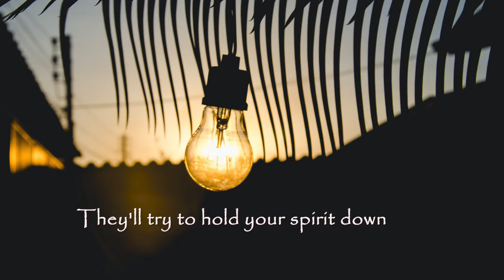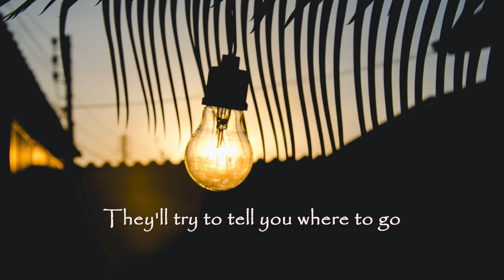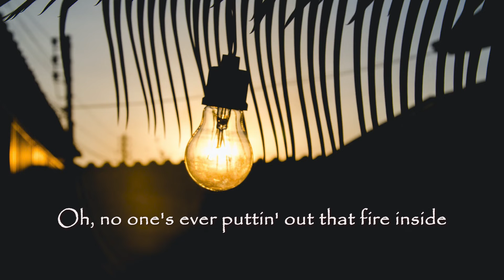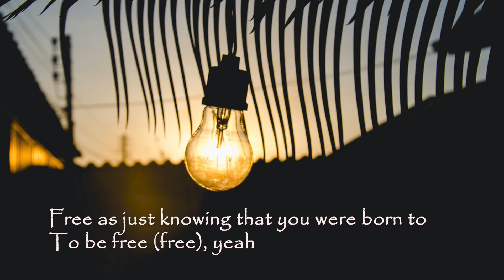Charlie Puth - Free (Lyrics)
Lyrics

[Verse 1]
They’ll never know just who you are
But they can’t turn your bright star dark
They'll try to hold your spirit down
Couldn't do it then, can't do it now
They'll try to tell you who to be
But they can't change the way you feel

[Pre-Chorus]
Can't tame a wild heart
You are free, free

[Chorus]
Free as the grass that's right under your feet
Free as the sky underneath your wings
Free as the wind and the river flowin' to the sea
Free as the feelin' they can't take from you
No walls can keep your heart from your dream
Free as just knowing that you were born to
To be free (Free), free (Free)

[Verse 2]
They'll try to tell you where to go
Try to put chains around your soul
But they could never hold you back
'Cause you were built too strong for that

[Chorus]
Free (Free)

[Bridge]
Oh, no one's ever putting out that fire inside
Feelin' free's the only way you feel alive
With the wind at your back, running fast and free

[Chorus]
To be free, yeah (Free), free, yeah (Free)

[Outro]
Free, free, free
Oh, free